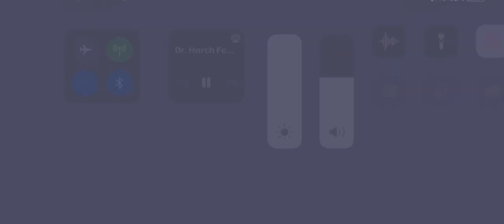Dr. Heibrich Fiechtner Not Mincing Words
Dr. Firchtner speaks out against the wuhan virus hypocrisy and madness in Germany at the Landtag in Frankfurt in December of 2020.